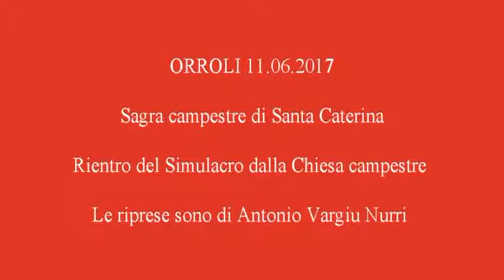ORROLI (CA) - Sagra campestre di Santa Caterina 2017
Orroli 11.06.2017 - Grande partecipazione di fede al rientro del Simulacro di Santa Caterina dalla Chiesetta campestre. Numerosissimi gruppi folcloristici hanno sfilato con le tradizionali "Tracasa" addobbate di mille colori. Numerosi anche i cavalieri che hanno aperto la processione. Grazie Orroli per questo momento di emozione in onore della Santa tanto venerata. "A si biri a s'annu chi enit,  sempri in paxi e in salludi.  Antonio Vargiu Nurri